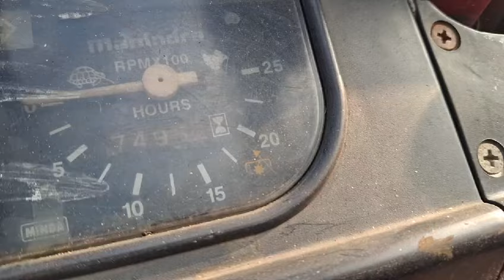MAHINDRA 475 DI BHOOTHPUR OLD MODEL CHASSIS NUMBER LOCATION VIN PLATE LOCATION